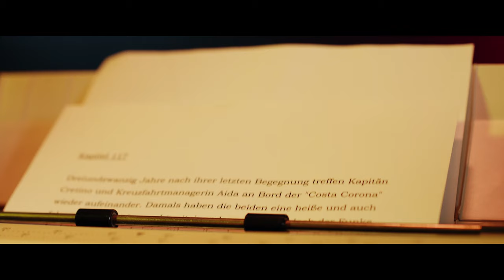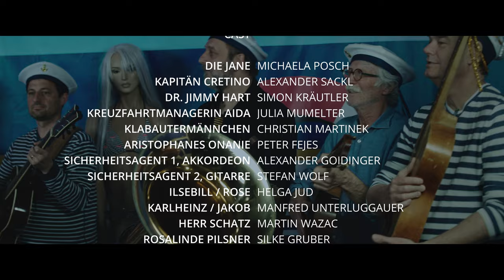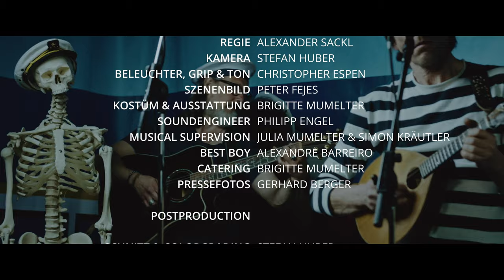CKOSTA CKORONA - Folge 2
In Folge zwei der abgefahrenen Wellen-Seifenoper wird das Meer aus dunklen Geheimnissen immer tiefer. Gleichzeitig wird einigen Held*innen des Kultur-Kutters ihre zügellose Leidenschaft zunehmend zum Verhängnis. Und DieJane ist immer noch auf der Suche nach ihrem wahren Ich ...

Die zauberhaft kreative Gästeschar lässt es sich nicht nehmen, selbst tatkräftig beim bunten Bordprogramm mitzumischen. Neben einer wortgewaltigen Schriftstellerin und einem überaus lernwilligen DJ-Lehrling trifft man auf eine redselige Ein-Mann-Star-Fabrik und zwei clownesk anmutende Pärchen, die durch sämtliche Etappen der Liebe schippern.

Musikalisch begleitet wird das Geschehen von eine spielfreudigen Bord-Combo und dem ersten und einzigen Tiroler Seebären Chor.

Die Cruise-Show-Acts:
Herbert Haider, Willi Landl & Michael Hornek, Freddy Spinn & Hans Albern mit ihren Seebären

Die Crew: DieJane (Michaela Wurzer), Kapitän Cretino (Alexander Sackl), Jimmy Hart (Simon Kräutler), Kreuzfahrtmanagerin Aida (Julia Mumelter), Sicherheitsagenten (Alexander Goidinger & Stefan Wolf), Klabautermännchen (Christian Martinek), Aristophanes Onanie (Peter Fejes)

Die Gäste: Ilsebill & Karlheinz / Rose und Jakob (Helga Jud und Manfred Unterluggauer), Herr Schatz (Martin Wazac), Rosalinde Pilsner (Silke Gruber)

Produktionsteam: Christiane Fasching (Drehbuch), Alexander Sackl (Regie, Titelmusik), Peter Fejes (Szenenbild, Grafik), Brigitte Mumelter (Ausstattung, Kostüm, Catering), Philipp Engel (Tontechnik), Alexandre Barreiro (Best Boy), Julia Mumelter (Produktionsleitung), Stefan Huber und Chris Espen (Kamera, Bildregie, Licht, Ton, Schnitt)